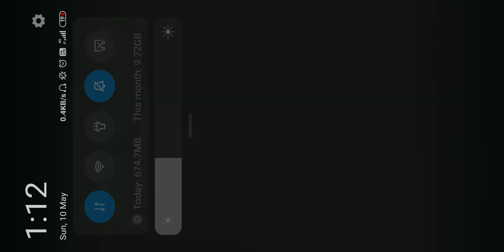Lec 15. Aufbau principal in hindi.